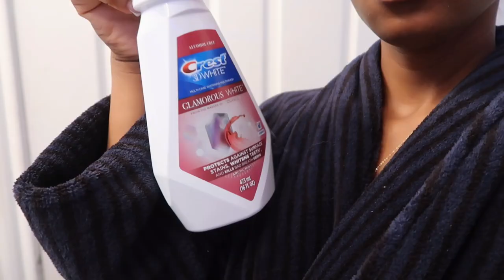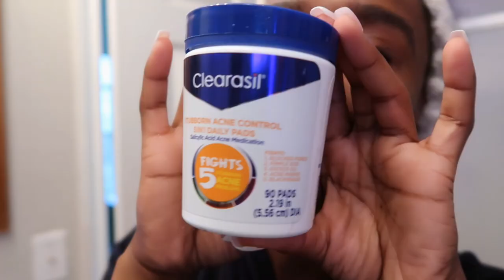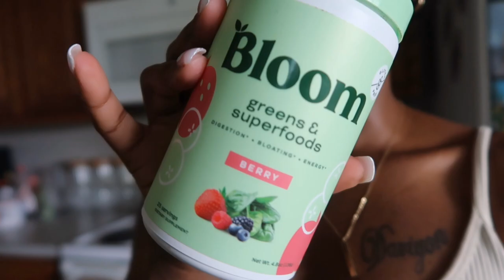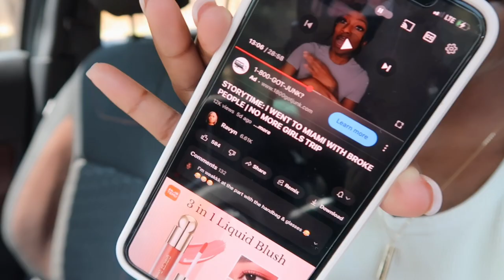WANNA-BE YOUTUBER VLOG! Skincare+teeth whitening routine, birthday gift, lake life, gym session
LOCATION: Fort Sam Houston TX
BIRTHDAY: June 1st 1992
ETHNICITY: African American
HIGHT/WEIGHT: 5'1/120lbs
DAUGHTER: Amia, born September 30th 2017
SON: Dariyon, born November 10th 2010
HUSBAND: Tre, born June 1st 1992